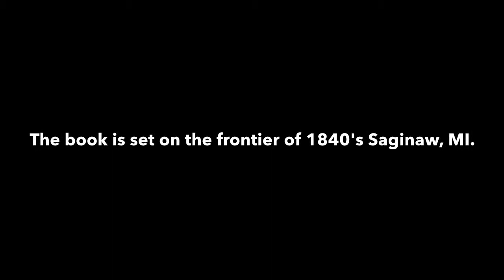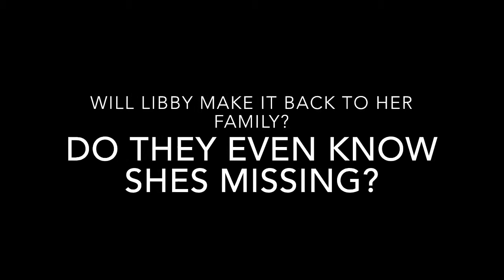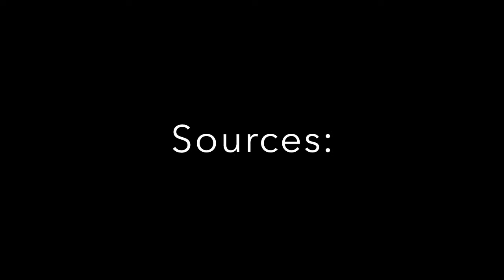Night of the Full Moon Book Trailer